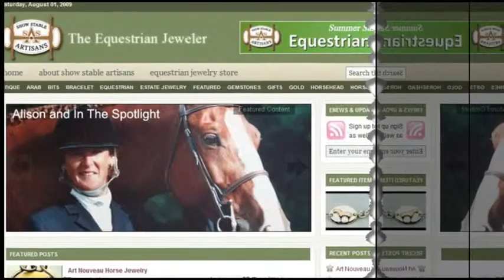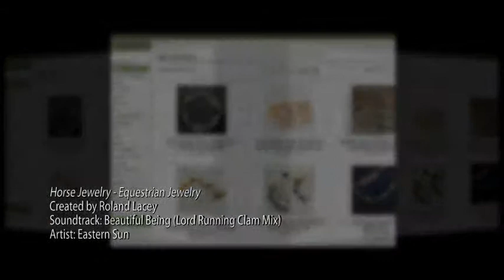Horse Jewelry - Equestrian Jewelry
Horse Jewelry that reflects the Equestrian Lifestyle. Our team of artisans has crafted jewelry as distinctive and individual as you are. And when your loved ones see our signature hunter green box, they'll know your gift is something truly special.